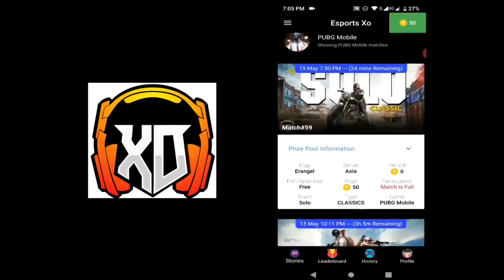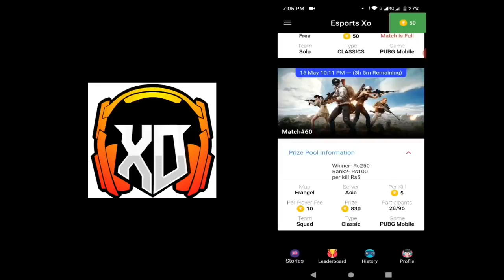😖They Think I Am A NOOB Sniper in PUBG Mobile • 29 KILLS • PUBGM HINDI